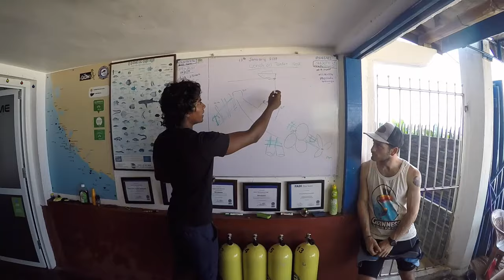Travel Sri Lanka with Henry and Kendall Short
Two and a half weeks traveling through this amazing country. From the relaxing beaches, blue whale watching, scuba diving oil tanker wrecks, exploring ruins and temples to getting up close and personal with wild elephants on Safari. This magical country really does offer some of the most beautiful places and wonderful people.